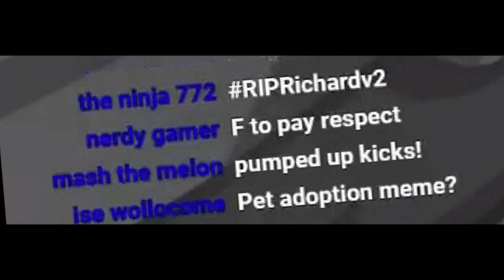We Brought Richard Back! - Nelsons best update yet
we resurrect Richard from the dead. nuff said